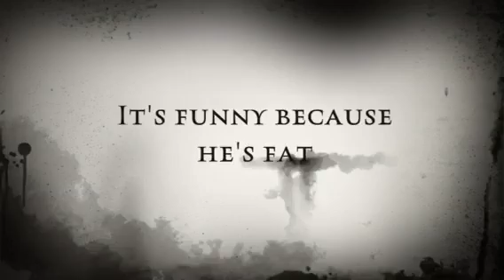The Man In The Water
A short film produced by Local Miami native, Armando Rivera and Jose Irias. Terror and horror haunt the waters of Collins Avenue on Miami Beach!!